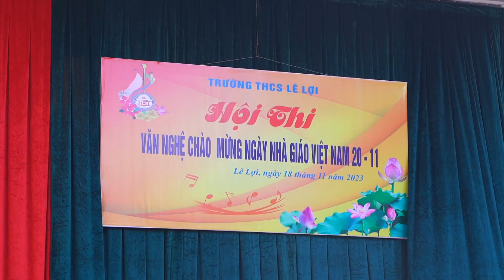Múa : SÓNG LỤA VEN ĐÔ biểu diễn lớp 8B Trường THCS Lê Lợi - TP Hưng Yên.